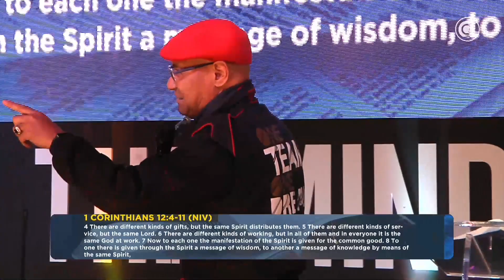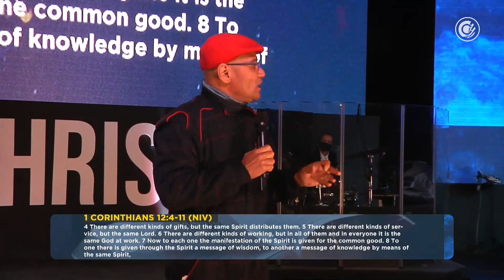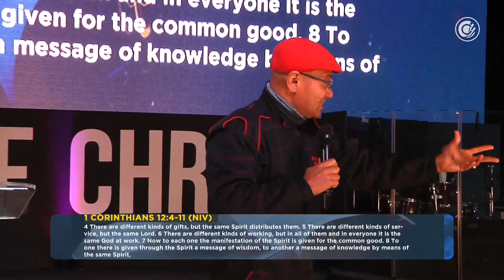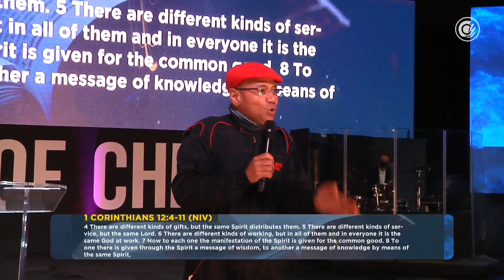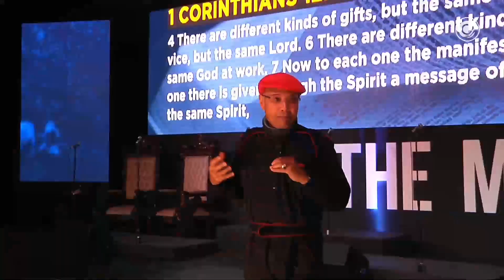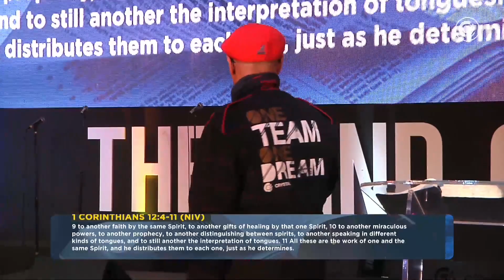Doctor Carl Hendricks | Diversity & Unity In Spiritual Gifts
In this video, Doctor Carl Hendricks talks to us about the importance living out your gifts to enhance & better the Kingdom of God.